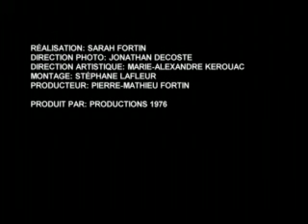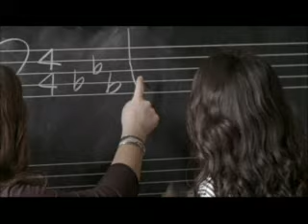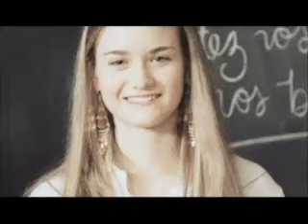Michel Rivard - 16 ans déja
Extrait de l'album "Confiance" de Michel Rivard